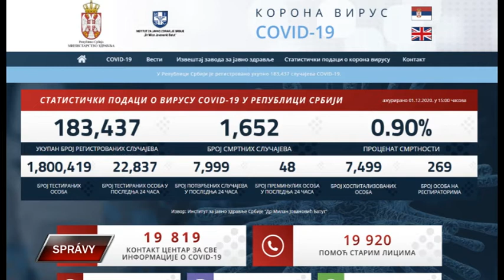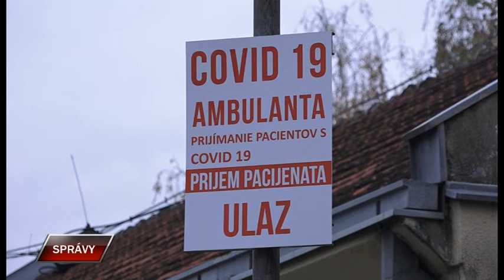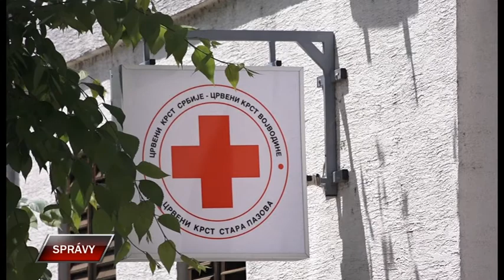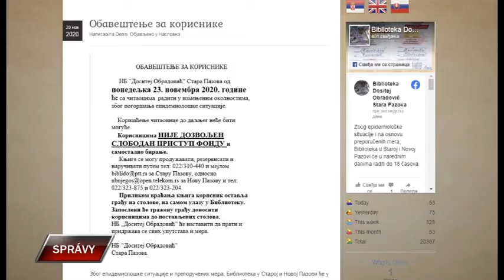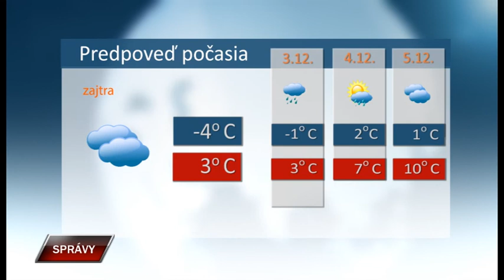Spravy 1 12 2020